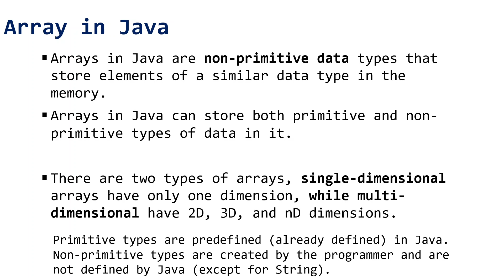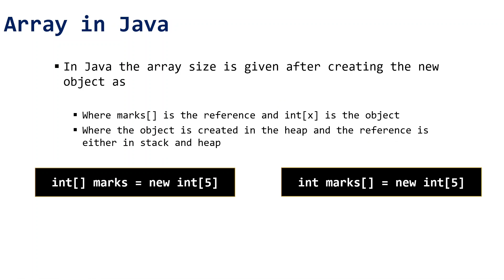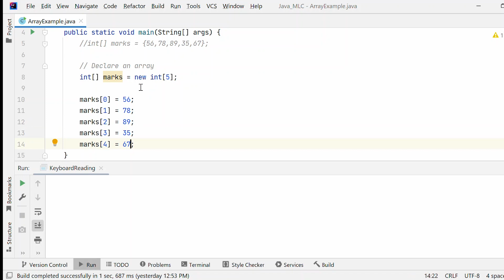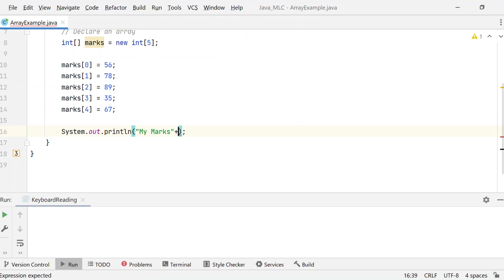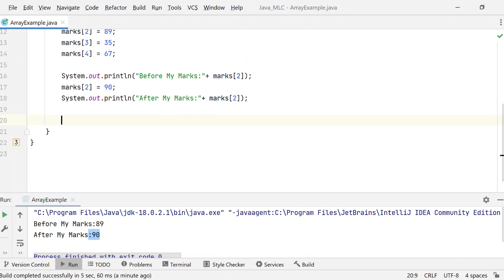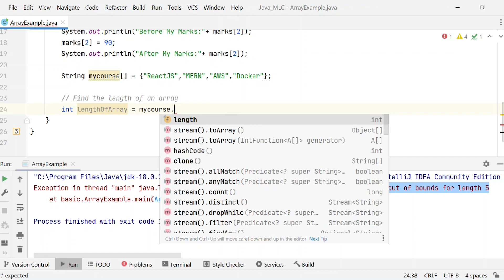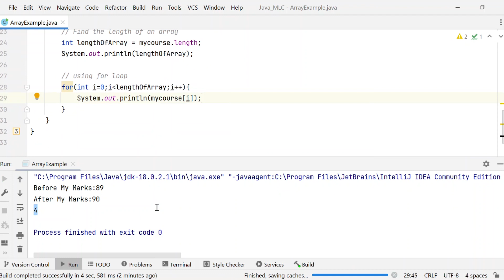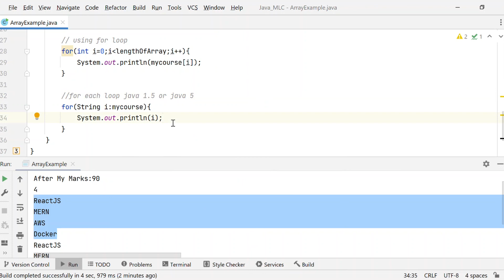Array in Java | Examples | Java Tamil Tutorial for Beginners